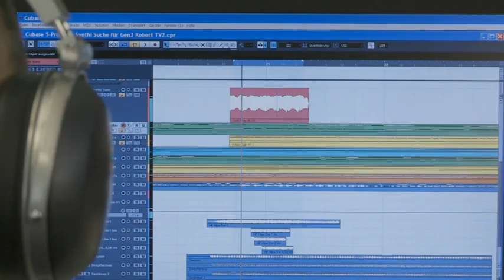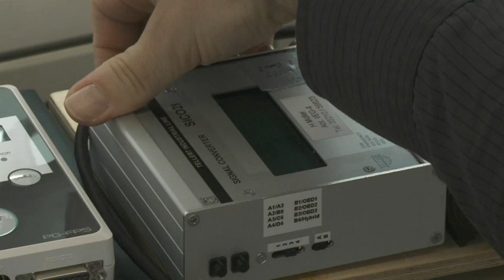Audi e-sound to give e-tron electric cars their own voice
Electric cars don't make much sound on their own, but Audi wants its e-tron electric vehicles to sound special. This is how they're doing it.